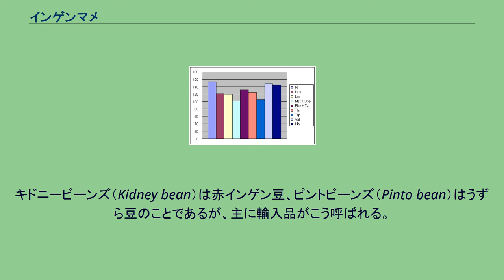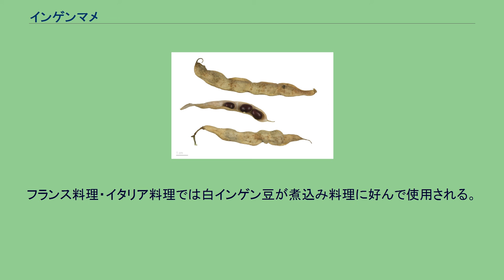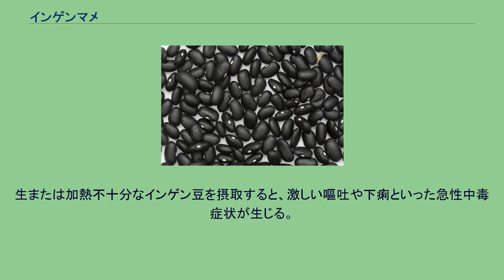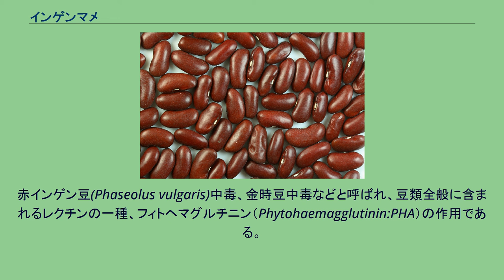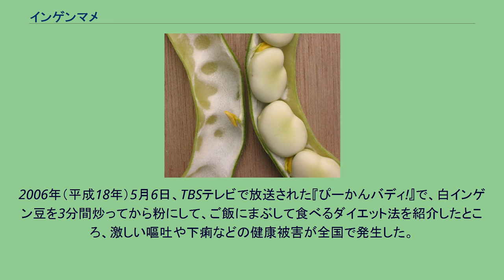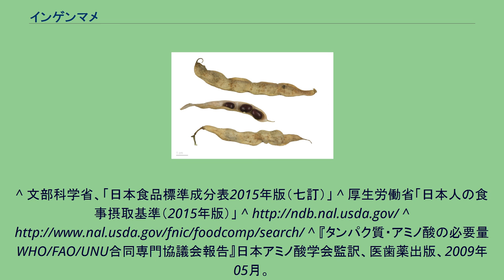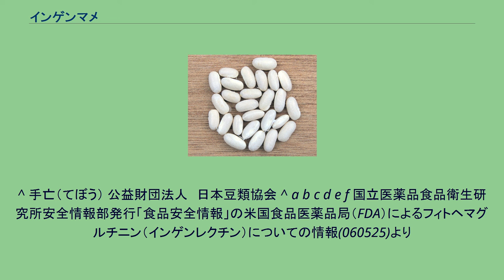インゲンマメ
Phaseolus vulgaris” インゲンマメのアミノ酸スコア インゲンマメ（隠元豆、眉児豆、菜豆 Phaseolus vulgaris）はマメ亜科の一年草。
別名、サイトウ（菜豆）、サンドマメ（三度豆）。
主に西日本でフジマメ（藤豆、別名・センゴクマメ（千石豆）、アジマメ（藊豆）など）のことを「インゲンマメ」と呼ぶ地域があり、両種は混同されやすいが、別種である。
古代からインゲンマメは南北アメリカ大陸での主要作物となっており、アステカ帝国では乾燥させたインゲンを税の物納品目として徴収していた。
ヨーロッパにはコロンブスの二度目の航海の後に持ち込まれたが、当初はアメリカ原産であることは知られず、カズラの新種と思われていた。
16世紀には育てやすく食べやすい作物として栽培されるようになった。
特にギリシャなど地中海沿岸地域では、ソラマメ中毒にならない健康に良い豆として受け入れられていた。
フランスはこの豆の利用に熱心で、様々な料理を作った。
中でも若いインゲンを莢ごと調理する料理、アリコ・ヴェルが好まれ、そのためにフラジョレという専用の品種を作った。
他の国も豆料理をフランス料理風の名で呼ぶ場合が多くなり、今日でも英語圏では莢ごと食べる方法をフレンチスタイル、フレンチビーンと呼ぶ。
16世紀末にヨーロッパを経由して中国に伝わり、17世紀に日本に伝わったと言われている。
1654年、明からの帰化僧・隠元隆琦が日本に持ち込んだとされることからこの名がついた。
実際にはフジマメ（藤豆、フジマメ属）を持ち帰ったという説もある。
このためかどうか不明だが、関西ではフジマメをインゲンマメと呼び、インゲンマメはフジマメ、サヤインゲンは三度豆と呼ぶ。
夏に、白またはピンク色の花をつけ、秋に長いさやをつける。
つる性の品種とつるなしの品種とがあり、つる性の品種の方が収穫期間がつるなし品種よりも長い。
日本では北海道が主産地となっており2006年（平成18年）の作付面積は8,880haで収穫量は18,000tとなっている。
特に、大正金時は、最も人気がある品種である。
金時豆（赤インゲン豆）、うずら豆および虎豆（共に斑〈ふ〉入りの豆）、手亡〈てぼう〉（毛亡とも）および大福豆（共に白インゲン豆）はインゲンマメに含まれる。
キドニービーンズ（Kidney bean）は赤インゲン豆、ピントビーンズ（Pinto bean）はうずら豆のことであるが、主に輸入品がこう呼ばれる。
しばしば混同される、ベニバナインゲン（ハナマメ、白花豆）、フジマメは近縁の別種である。
・クランベリー豆 インゲン豆は安価で低脂肪、高蛋白の非常に優れた食品で、世界中で主食または主要な蛋白源として利用される。
若いさやを食べる軟莢種（サヤインゲン）と、成熟した種子を食べる種実用種がある。
サヤインゲンは、生のまま天ぷらにするか、塩茹でにして和え物やおひたしにするか、あるいはバター炒めにすることが多い。
成熟した種子は乾燥させて貯蔵し、煮豆や甘納豆、菓子用の餡などに用いられる。
フランス料理・イタリア料理では白インゲン豆が煮込み料理に好んで使用される。
乾燥重量の2割余りをタンパク質が占める。
アミノ酸組成のバランスも良くアミノ酸スコアは100であり、特にリシンを豊富に含み、リシンが不足している主要3大穀物（小麦、トウモロコシ、米）との食べ合わせも良い。
ラテンアメリカ諸国の重要な蛋白源でもある。
生または加熱不十分なインゲン豆を摂取すると、激しい嘔吐や下痢といった急性中毒症状が生じる。
サラダやキャセロールなどの鍋料理にインゲン豆を使用したときに発生しやすい。
赤インゲン豆(Phaseolus vulgaris)中毒、金時豆中毒などと呼ばれ、豆類全般に含まれるレクチンの一種、フィトヘマグルチニン（Phytohaemagglutinin:PHA）の作用である。
レクチンは蛋白質なので加熱すれば変性し、人体には無害になる。
レクチンを無毒化するためには、豆を十分に加熱する必要がある。
80度以下の温度で加熱すると、逆に毒性が5倍に増加するとされる。
特に赤インゲン豆には白インゲン豆の3倍量のフィトヘマグルチニンを含有し、僅か4-5個の生豆の摂取で発症しうる。
症状は強く重症化する症例もあるが、大部分は数時間で軽快する。
フィトヘマグルチニンはインゲン豆以外の豆にも少量含有され、例えばソラマメには赤インゲン豆の5-10％のフィトヘマグルチニンを含む。
2006年（平成...